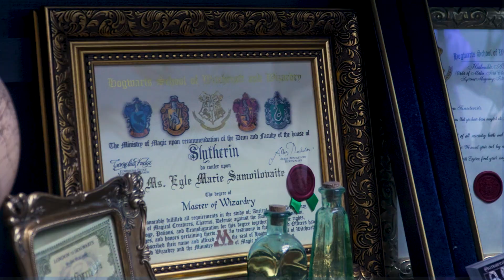West Side Tattoo 2023 | Old Colorado City, Colorado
Step into the vibrant world of West Side Tattoo through our latest cinematic video, where cutting-edge FPV drone and gimbal techniques bring the art of tattooing to life like never before. 🎥🌟 This visual journey captures the unique atmosphere, intricate designs, and celebrity artists that make West Side Tattoo a standout destination.

Our video takes viewers on an immersive tour, highlighting the parlor's creative environment and showcasing the meticulous process behind each tattoo. The combination of dynamic drone footage and smooth gimbal shots offers a fresh perspective, celebrating both the art and the artists.

For small businesses looking to captivate their audience, this video is a testament to the power of innovative storytelling. West Side Tattoo, with its commitment to artistry and quality, is perfectly encapsulated in this cinematic experience.

🔥 Elevate your business's visual presence with us. Discover how our videography services can transform your story and attract more clients.

WestSideTattoo TattooArt BusinessShowcase CinematicVideo InnovativeStorytellingStep into the vibrant world of West Side Tattoo through our latest cinematic video, where cutting-edge FPV drone and gimbal techniques bring the art of tattooing to life like never before. 🎥🌟 This visual journey captures the unique atmosphere, intricate designs, and skilled artists that make West Side Tattoo a standout destination.